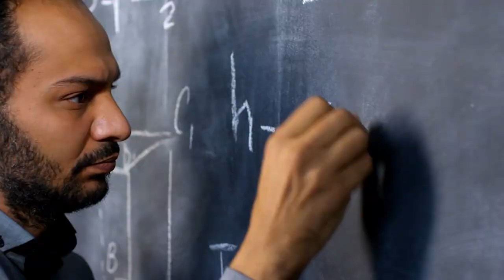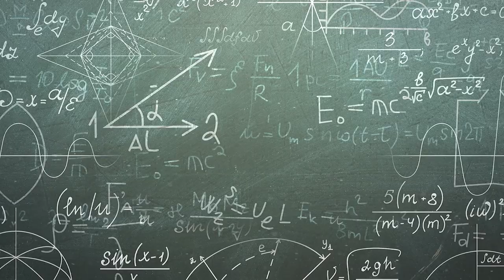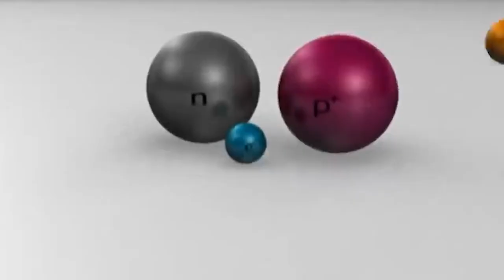Craziest Things That Defy the Laws of Physics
Content:

- The Flying or Wahana Aladdin Carpet
- Daredevil Ibex Goats
- Elephants' Communication Across Miles via Inaudible Signals
- Magnetic Hill
- Vertical Driving
- Mystery Muons
- Modern Shaolin Warrior
- Levitating Aluminium Foil
- Hydrophobia
- Cairo Floating Stones
- Real-Life Spiderman
- Architecture that defies the Laws of Physics
- Brady Feigl